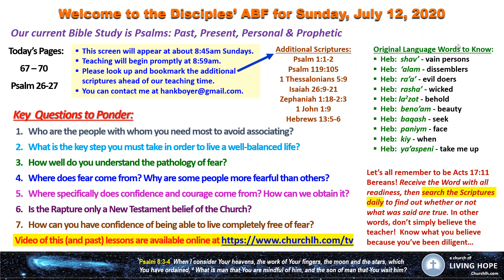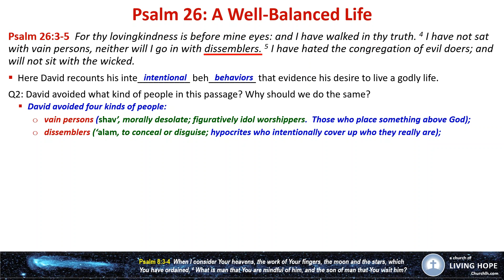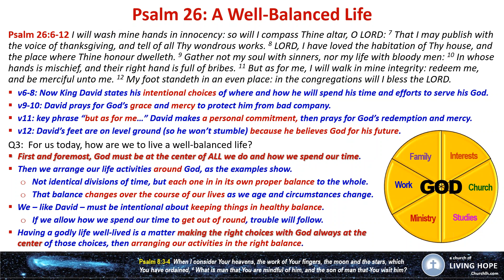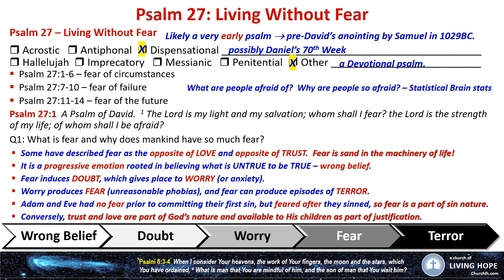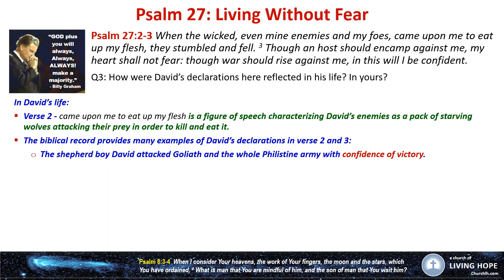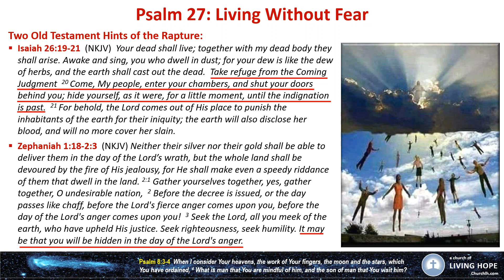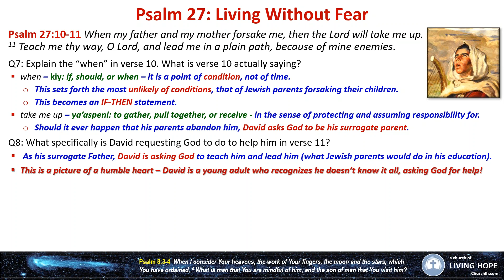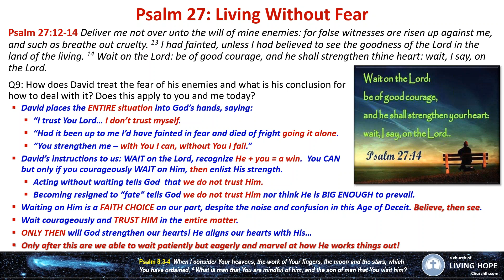Psalms | Past, Present, Personal, Prophetic | Psalms 26-27